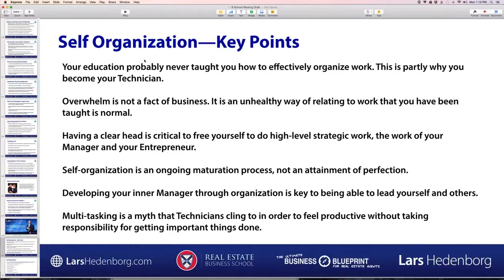Why You Need To Organize to Avoid Overwhelm